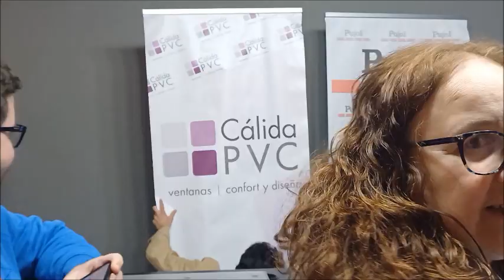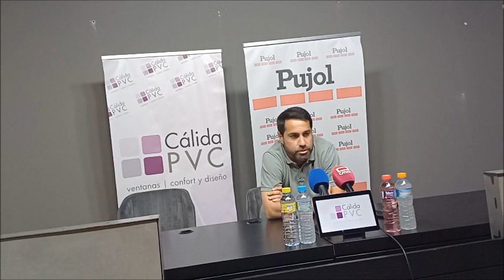TALAVERA - 0 NAVALCARNERO - 1 2ªRFEF.JORNADA 34 5-5-2024